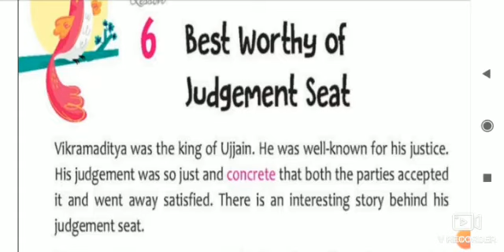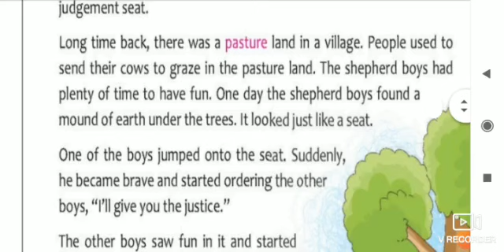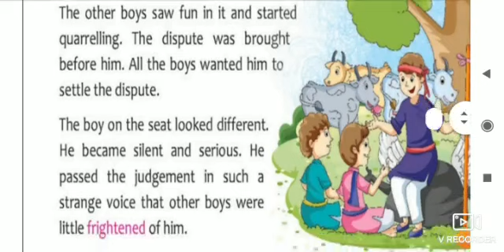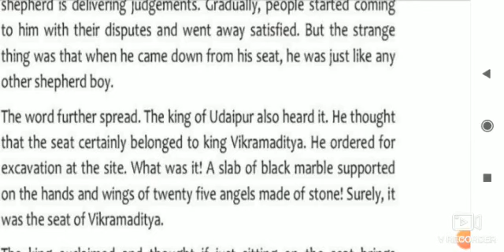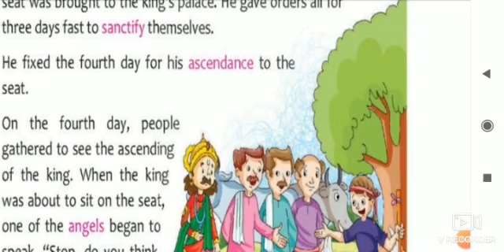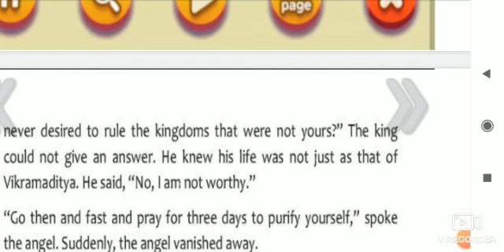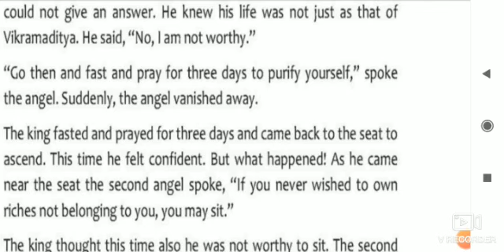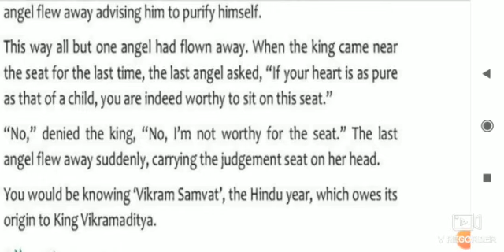Topic-Best Worthy of Judgement Seat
Class 3rd  Lesson 6